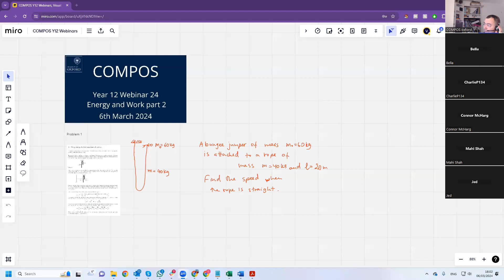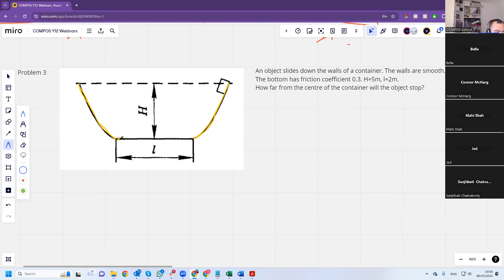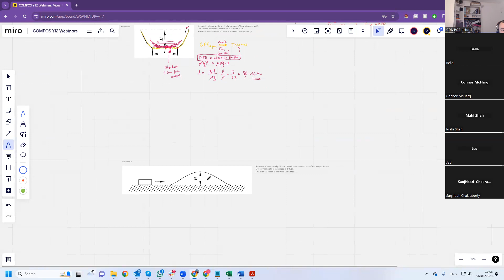COMPOS Y12 Webinar 24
Energy and Work part 2
06/03/2024
Vlad Chernov